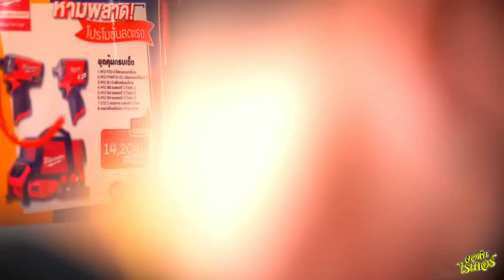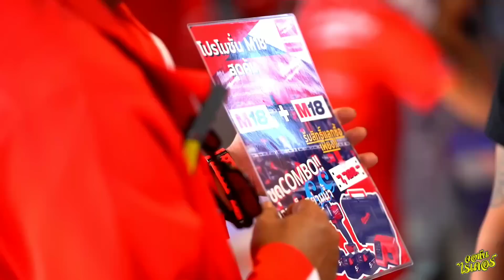เครื่องมือเทพ Milwaukee | Johnrider